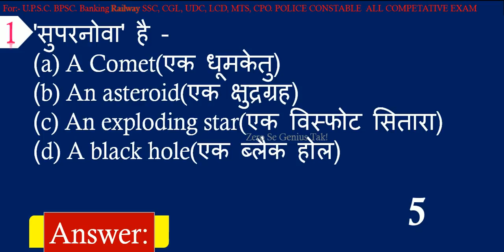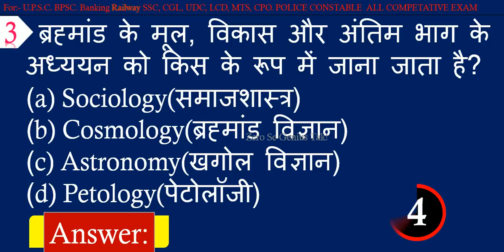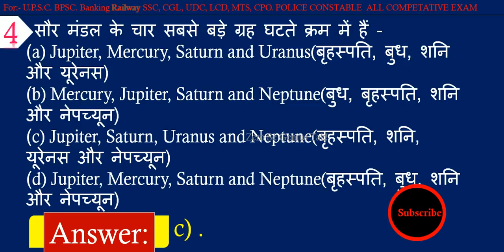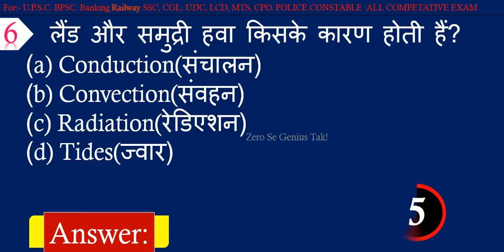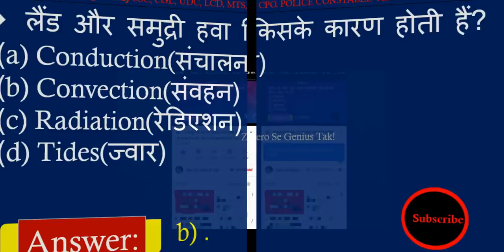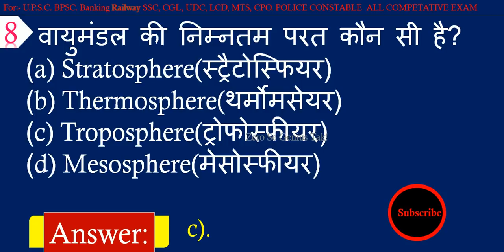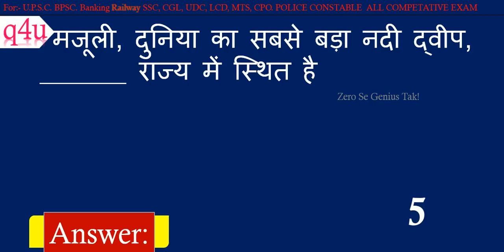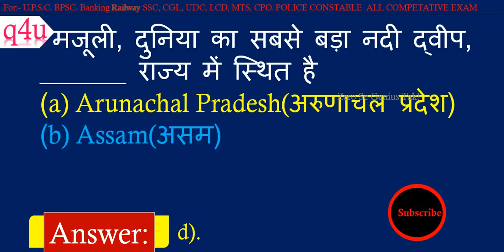Indian Geography General Knowledge || Gk Questions and Answers for all Competitive Exams in Hindi